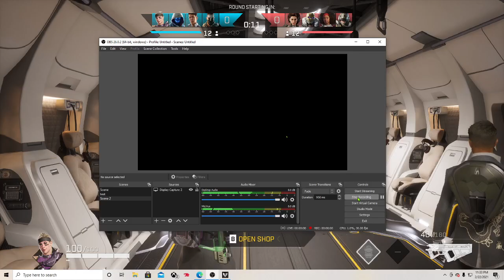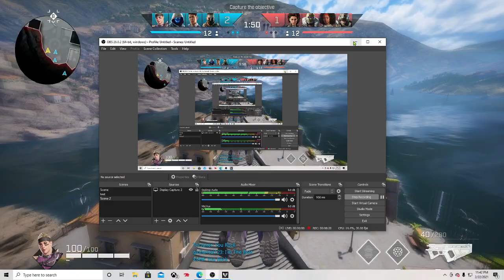POPING off with 27 kills in rogue company strikeout